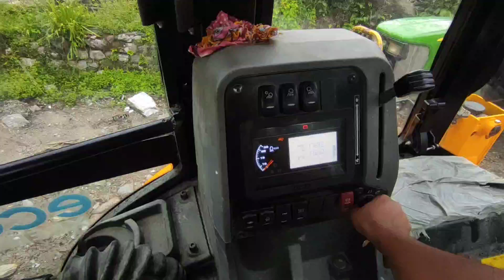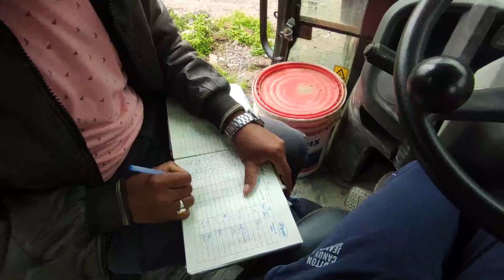What work is done with JCB in the hills during monsoon? JCB 3DX backhoe video